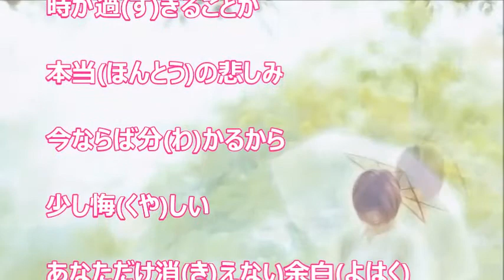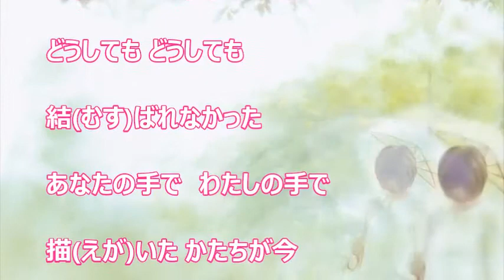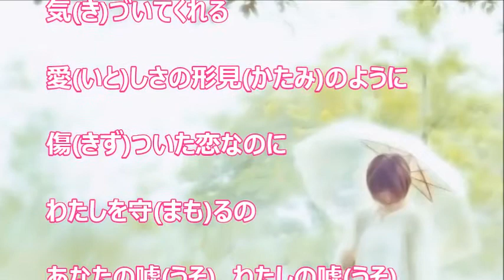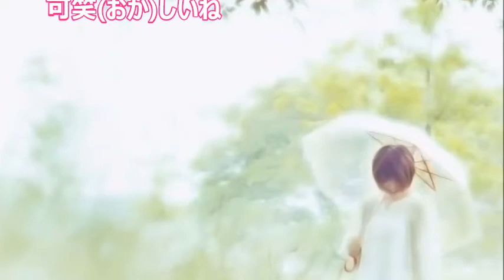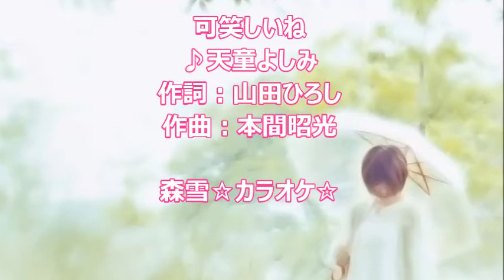可笑しいね／天童よしみ カラオケ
カラオケを作ってみました。『 帰郷 』のカップリング曲です。